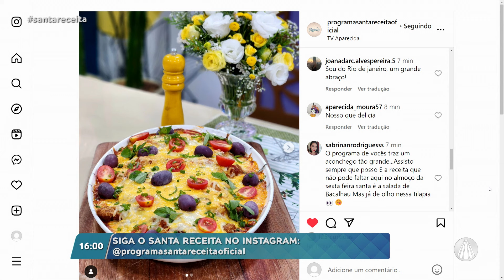Você já fez parmegiana de peixe na sua casa? Então aprenda a receita do chef Léo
Chef Léo Roncon prepara uma parmegiana de peixe, venha aprender essa iguaria para surpreender toda a sua família.

Ingredientes:
800g de filé de tilápia
Sal e pimenta do reino a gosto
Ovo (para empanar)
trigo (para empanar)
Panko (para empanar)

*Tempere os filés de peixe com sal e pimenta.
Passe no trigo, no ovo e na farinha panko.
Frite-os e reserve.

Molho
Ingredientes:
400g de tomate pelado
200g de tomate cereja
Azeitona preta a gosto
1 cebola picada
4 talos brancos da cebolinha verde
1 talo de alho poró
Cebolinha verde a gosto
Azeite sal e pimenta do reino a gosto

Modo de preparo:
Em uma panela coloque o azeite, doure o alho, o alho poró, a cebolinha branca, a cebola, coloque o tomate pelado deixe apurar, ajuste o sal e a pimenta.
Finalize com manjericão, cebolinha, tomate cereja e azeitonas.

Montagem:
Em um refratário coloque molho no fundo os filés empanados molho por cima e cubra com queijo, leve ao forno para gratinar ou derreter.
Sirva com fritas e arroz.

TV APARECIDA
É bom estar onde a Mãe está!